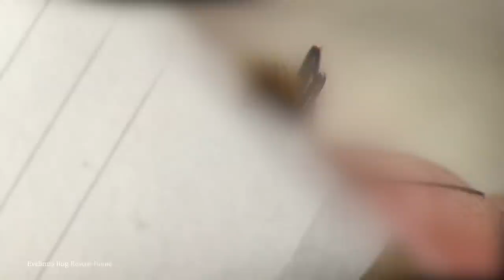15 Most Dangerous Fly Species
Flies. To most of us, they’re a major pest. Some hide in our drains, some in our fruit, and some just won’t leave us alone. But with over 110,000 known species of flies around the world, most of us have only seen a small fraction of them. And some of them are actually pretty cool! So come see what the buzz is about, as we take a look at the 15 most amazing fly species.